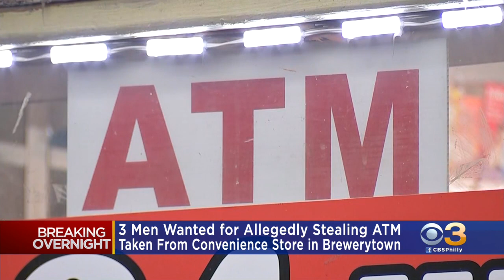3 Men Wanted For Allegedly Stealing ATM From Convenience Store In Brewerytown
Investigators say it is unclear how much money was in the machine.